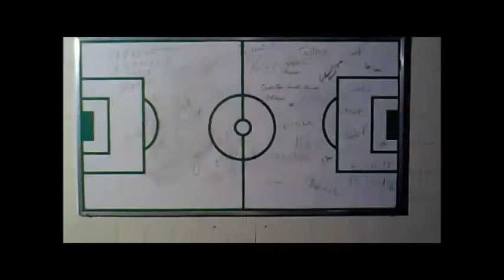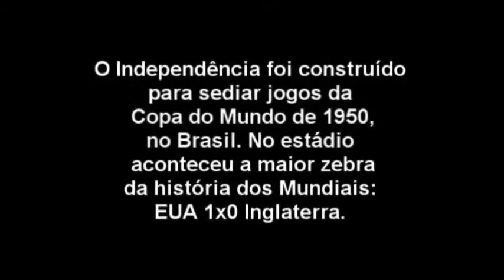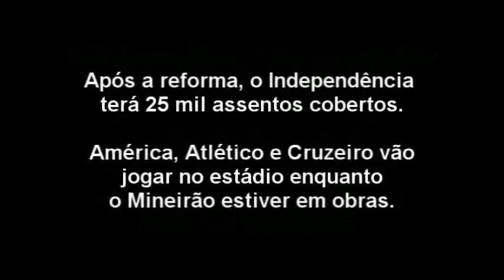O Independência nas Antigas ...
BlogdoGalo / BlogdoGaloTV